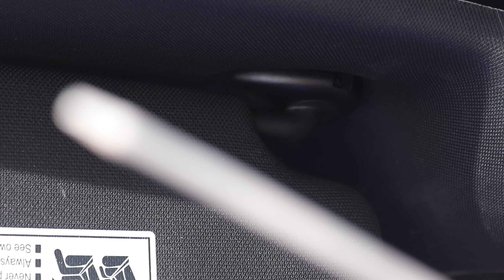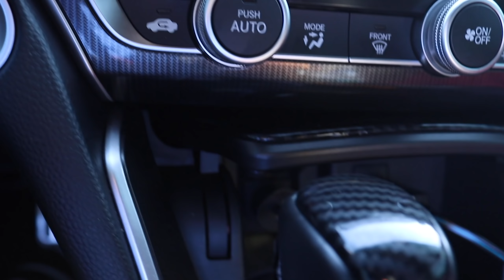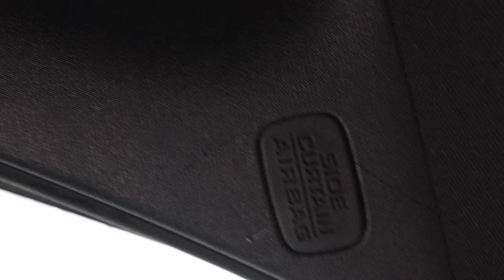Fiber Optic Star Lighting Installed In 2018 Honda Accord Sport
REMOVE HEADLINER FROM TRUNK DO NOT TAKE IT OUT FOR THE DOOR I REPEAT TAKE IT OUT FOR THE DOOR

LINK TO EBAY FIBER OPTIC 500 STRANDS

LINK TO 12V CIG LIGHTER

LINK TO TOOLS

LINK TO GLUE GUN

LINK TO SCREW DRIVER

FOLLOW INTSAGRAM @JOVENELL
XBOX ONE Account Haitiansinc1994
Who Wants to TANDEM?